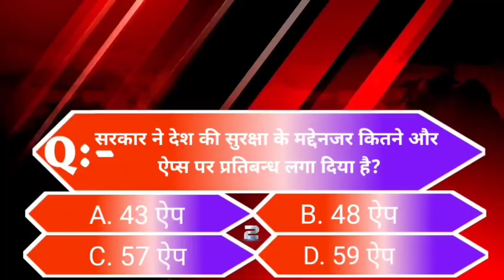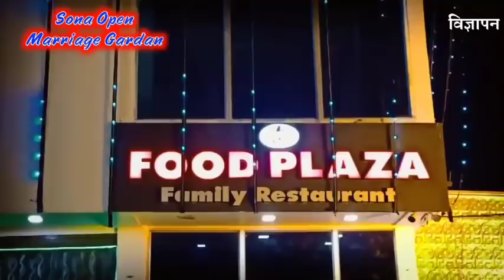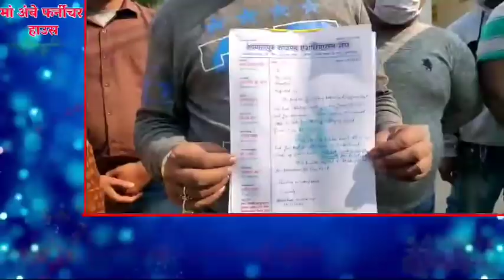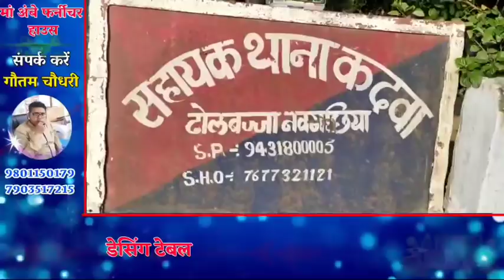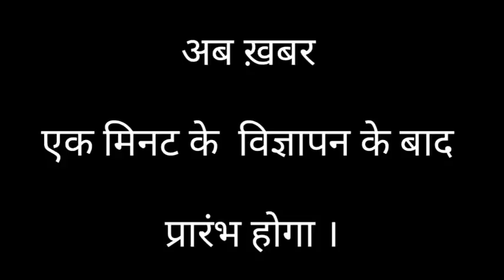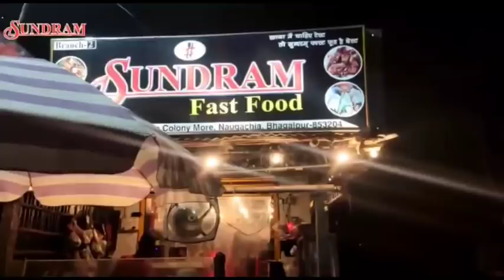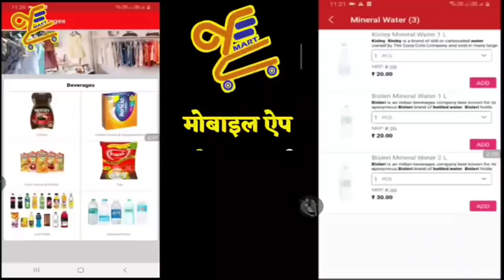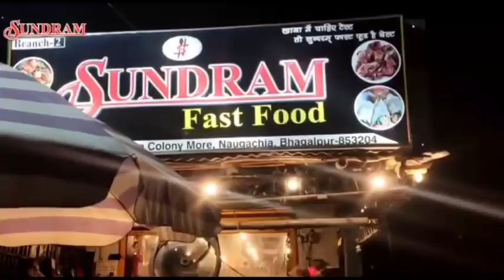BHAGALPUR-NAUGACHIA NEWS// भागलपुर, नवगछिया सहित आसपास की ख़बर (29/11/2020)//GS_NEWS